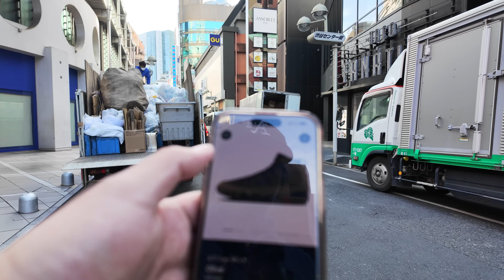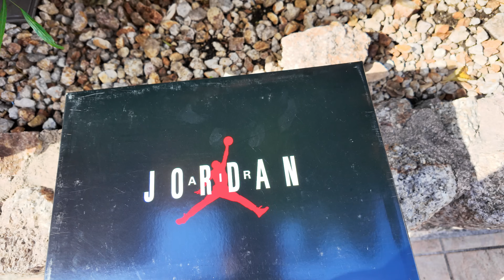【スニーカー】NIKE AIR JORDAN 9 オリーブ 祝完全復刻！少年時代の思い出を胸に渋谷へ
今回はスニーカー 店舗購入の様子をお送りします。
今回狙うは
Nike Air Jordan 9 "Olive"
ナイキ エアジョーダン9 "オリーブ"

僕の青春時代の思い出の1足👍
もう何年前の話だろう？すぐに出てこない程昔の話ですが・・・😅
AJ9が発売した時，このカラーを最初見た時は何だこれ？が正直な
感想でした。だってバッシュっぽくないでしょ？
ブルズカラーでもないでしょ？ジョーダンバスケ辞めたからこんな
カラーで出したのか？とか少年だった僕は色々思いを馳せた記憶が
あります。（カラーは引退前から決まってたよね？）
そんなこんなで僕は定番の白×黒を買った訳ですが，
歳を重ねやっとこのカラーリングの良さが分かる歳になりました💦
今は大好きなカラーですが，ずっと購入する機会が無く復刻を
待ってました
今回はそこまで人気が出るモデル・カラーでは無いと思うので
まったり買いに渋谷へ👍
なのにまさかの展開に焦りました💦

続きは動画でご確認下さいませ😅

前回の動画はこちらから↓
【スニーカー抽選】NIKE AIR JORDAN 1 つま黒 最速レビュー！これ買わないと一生後悔します